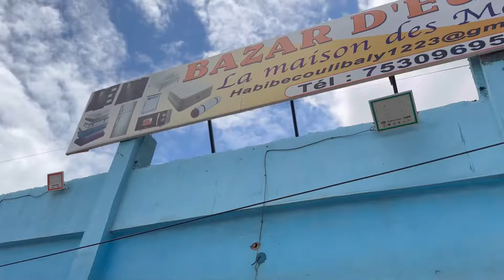Traoré - Bazar D’Europe 💪